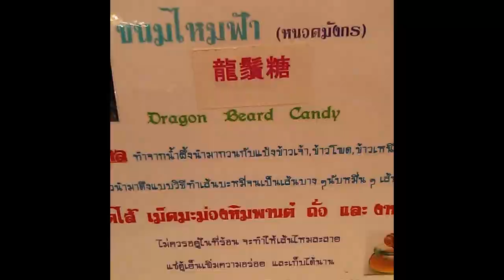Thai Street Food (Dragon Beard Candy) Bangkok, Thailand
Dragon Beard Candy is a popular street food.    Thick strands turn into thin strands.  In the middle is a delicious filling of crushed peanuts, coconut and sesame.  Chinatown in Bangkok.